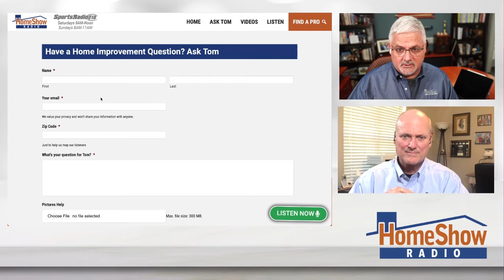Persistent Mold Fix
This should be your go-to to getting rid of mold!